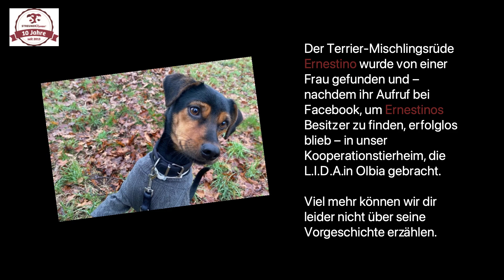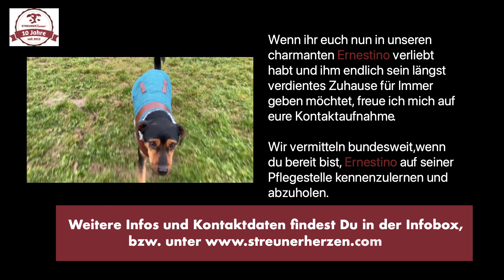Ernestino - Update Pflegestelle Dezember 2023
Hier gelangst du zu Ernestinos Vermittlungsseite ▬▬▬▬

▬ Deine Ansprechpartnerin ▬▬▬▬▬▬▬▬▬▬▬▬
Tanja Beer

👍 Wenn dir das Video gefallen hat, lass uns gerne ein Like da!
▬ Mehr von STREUNERHerzen e.V. ▬▬▬▬▬▬▬▬▬▬▬▬
🦮 Du möchtest helfen und spenden?